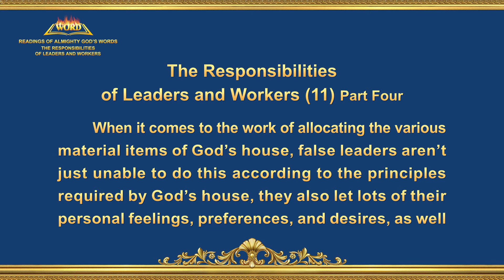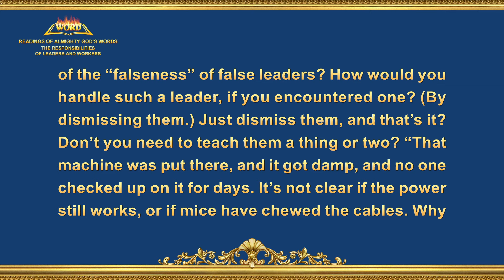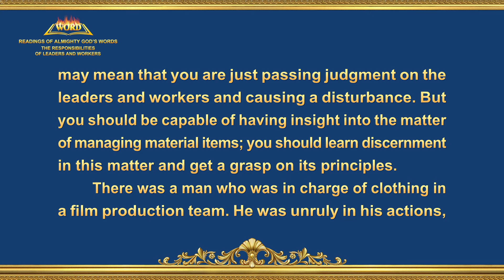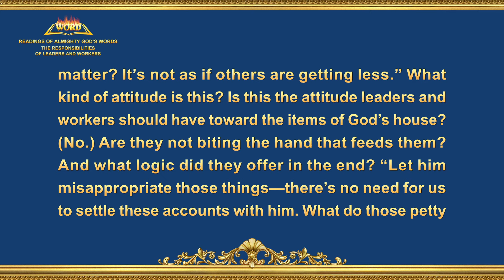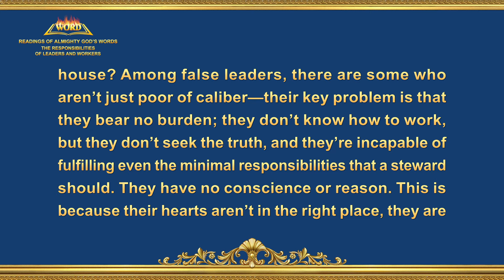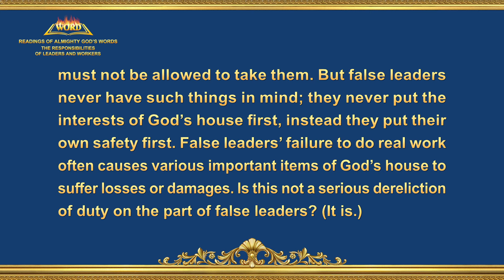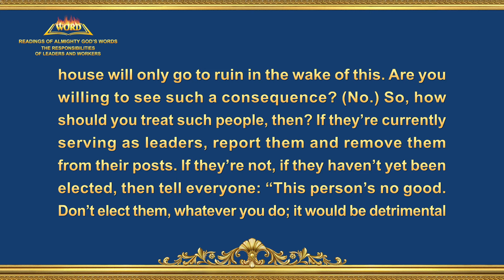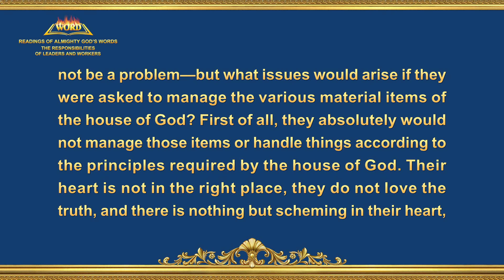The Word of God | "The Responsibilities of Leaders and Workers (11)" (Part Four)